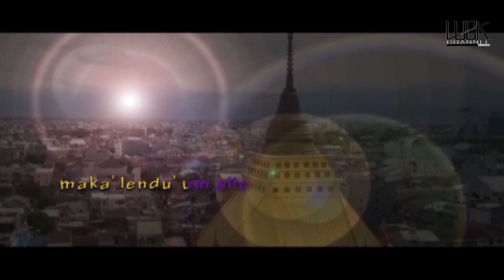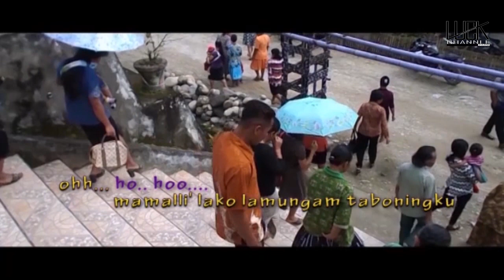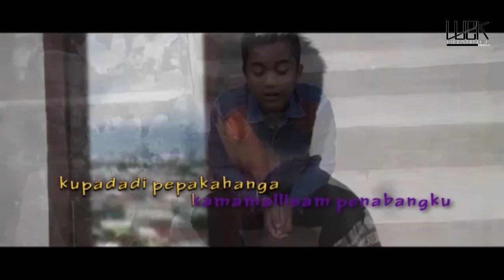Oh Indoku (Kamamallisam) - Swandy Surapdi | Album Pop Bambangbuda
Oh Indoku (Kamallisam)
Cipt. Abyezer
Voc. Swandy Suryapdi

Deskripsi singkat lagu ini :
Lagu ini menggambarkan kerinduan seorang anak yang merantau kepada ibunya yang tinggal di kampung. Ditengah perjuangannya mencari/memperbaiki nasib di Negeri Orang, sang anak selalu terbayang wajah ibunya seraya bertanya kepada sang waktu, kapan bisa berjumpa kembali

Lirik :

Kekukilalai anta sisolapa
sola mutahinana
dio linona To Su'buam Ada'
dio Tondä' Bambambuda
ohh hoo ooo.

Kukamalli'i lindomu oh indoku
inde botto mambela
to kuongei tohho
mupameä katipadendeam

REFF
maka' lendu' um allo
tumähämpä' wai matangku
umpahandam patunna banuanta
kukutanai wattu pihampi lamala
ma' mesakia' sule
umpasoa angganna mamalli'ku
mamalli' lako indoku
mamalli' lako solaku
mamlli' lako lamungam taboningku
ohh hoo ooo...

anggaham mala penaniam
kupadadi pepakanga
kamamallisam penabangku
sengo-sengo dio bihim langi'

Video And Recording Production :
Audio Mixing/Video Editing  : Yan Lucky Martanto
Kamera Person  : John Wesley